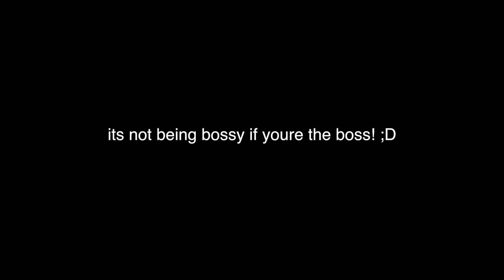bossy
D O S O M E T H I N G F U N N Y F O R G O D S S A K E